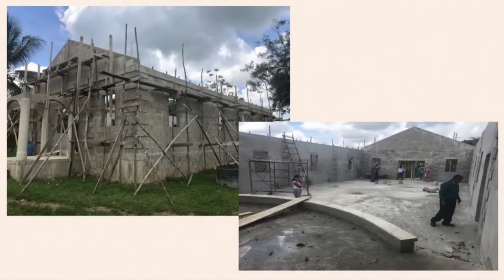5.1.2022 Connect Sunday Service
5.1.2022 Connect Sunday Service